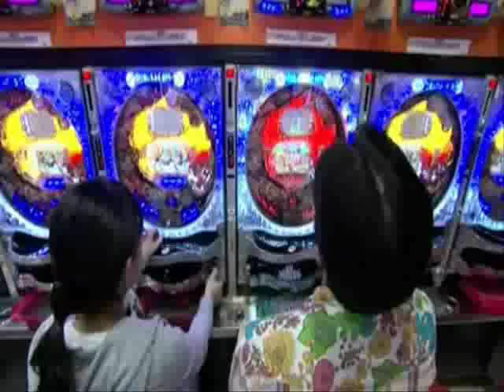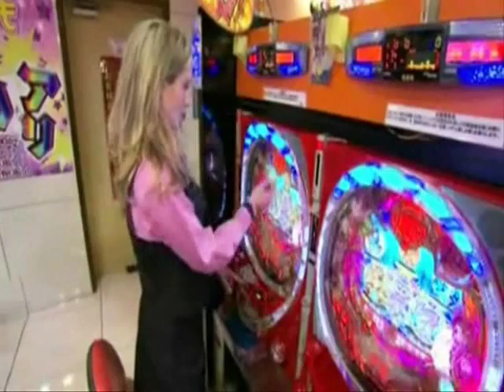Pachinko Parlor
The Green Monkeys have to spend a day working at a Pachinko Parlor. They have no idea what it is but get a crash course at one.

PATRIOT.M is the well known Pachinko Parlor that this clip from the I Survived A Japanese Game Show was filmed at.

Monetize with ads: Disabled